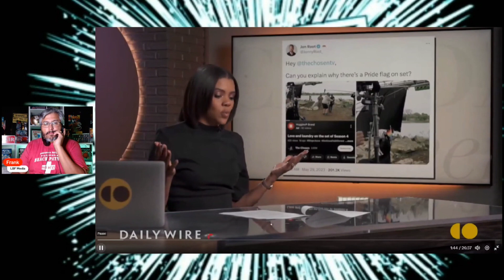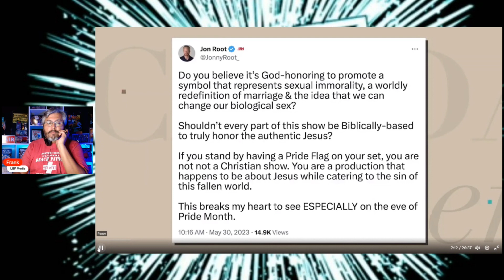CANDACE OWENS CALLS CRITICISM OF THE PRIDE FLAG ON THE CHOSEN SMALL MINDED